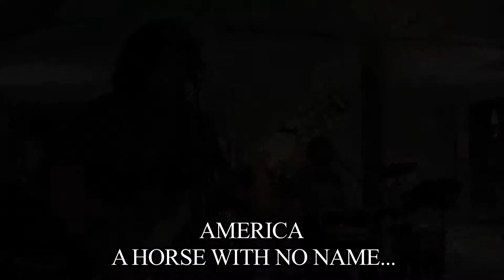ALL STAR BAND AMERICA A HORSE WITH NO NAME - SILENT BAND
Pianiste chanteur ou guitariste chanteur, Julien est une véritable encyclopédie musicale live de la chanson française, du pop rock anglo-saxon et du jazz. En solo pour l’ambiance, en groupe pour vous faire danser, jusqu’au karaoké piano bar où il excelle. Coach vocal de charme !

Sur scène et en studio avec : Lââm, Hélène Ségara, Natasha St-pier, Kery James